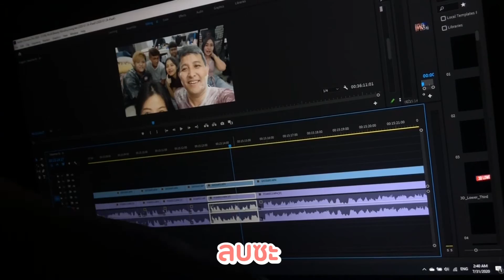จะเป็นไงถ้ามาดามเม้าท์โดนน้องๆแกล้ง ..ห้ามขำ | Beauty Mouthsy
ดูคลิปนี้ ต้องมีทิชชู่ไว้ซับน้ำตา! เพราะมันจะฮาแตกแตนไปเลยจ้า
ใครเครียดกับงาน มาดูเลยค่ะคุณ รับรอง ...
 ซวงเด้ !!!